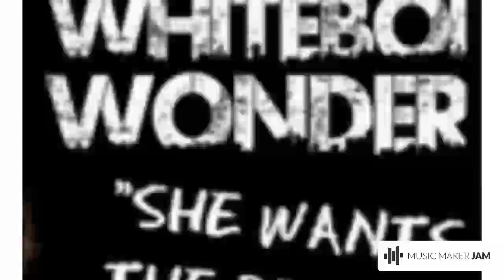September 12, 2021 Google you promised upgrade SOMETHING TO PROVE so trap or die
smart News app released worldwide villain at same time I uploaded

what ALABAMA say build it it will come
other lunch aren't just some adds for above song ya feel me 🏴‍☠️⚛️🆔👌♨️💅🏻⭕

i feel Kev soulties to hid daughter too 💅🏻